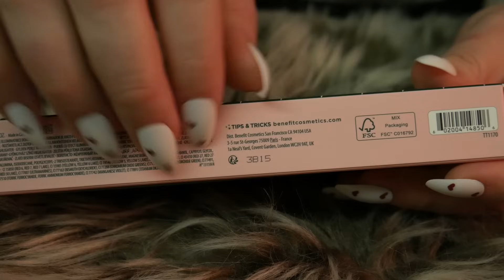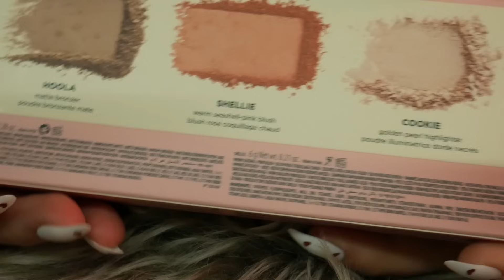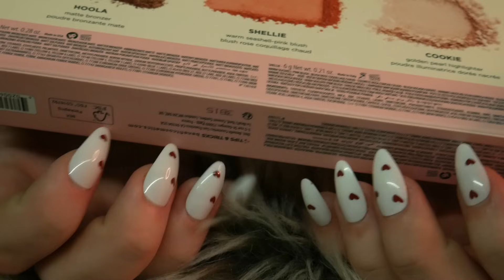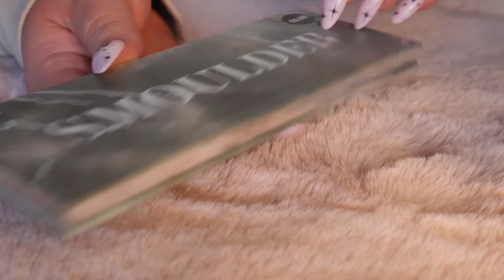ASMR TAPPING ONLY COMPILATION FOR SLEEP 💤 No Talking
timestamps:
00:00 preview
01:42 wooden plate tapping
04:39 textured glass candle tapping
07:44 tapping on earpods box
10:32 tapping on tile
16:10 tablet screen tapping
21:42 benefit makeup palette tapping
26:04 beauty mask tapping
29:52 strawberry notebook tapping
31:58 vinyl case tapping
36:21 plastic comb tapping
40:29 remote box tapping
42:11 cardboard box tapping
43:58 beeswax wraps tapping
48:35 pills organizer tapping
50:32 perfume box tapping
53:51 wooden mat tapping
56:13 eyeshadow palette tapping
57:58 chocolate notebook tapping